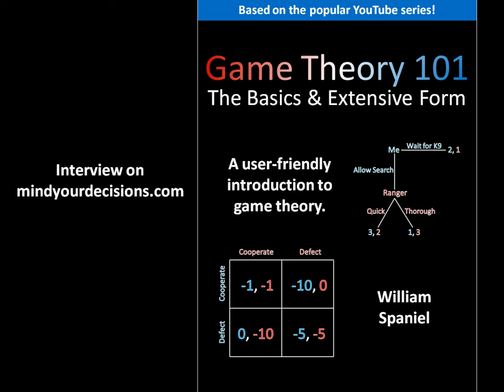Interview on Mind Your Decisions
I talk about my new(ish) book Game Theory 101: The Basics and Extensive Form, how I got into game theory, and the problems I have with the game theory textbook publishing industry.

Anyone who likes my videos would probably also like Mind Your Decisions, which has daily articles about personal finance and applied game theory. So even if you don't want to read the interview, I suggest you check out the website.